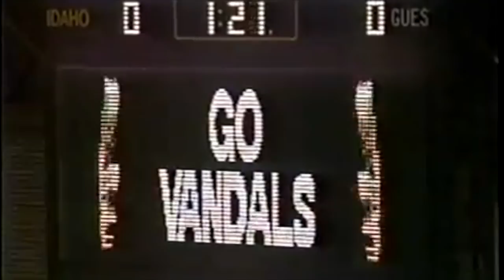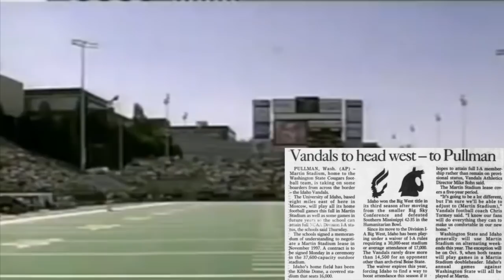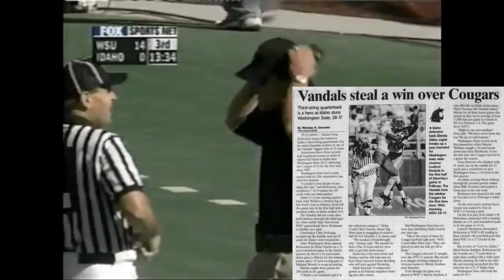The STRANGEST HOME GAME in College Football HISTORY | Washington State @ Idaho (1999)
In 1999, Washington State played Idaho at Martin Stadium in Pullman, Washington, on the campus of Washington State. The field had the Cougars lettering in the end zone, and had the Cougars logo at midfield. Yet, for some bizarre reason, even though the game was being played on Washington State's campus, Idaho was the home team, and Washington State was playing a road game in their own stadium. And this was completely planned out from the start. This is the story behind the bizarre game